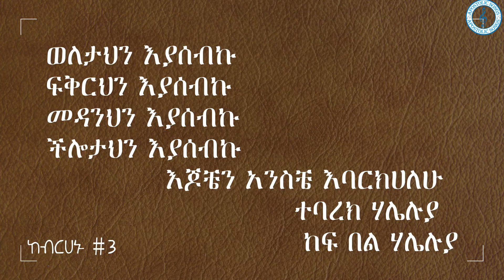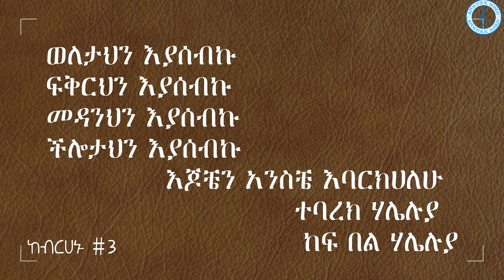Amazing Worship Songs Cover | Bereket D. & Tezeta D. | Apostolic Church of Ethiopia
በጣም የምባርክ መዝሙር ስለሆነ፤ ለወንድሞች እና እህቶችም ሼር በማድረግ የበረከቱ ተካፋይ እናደርጋቸው